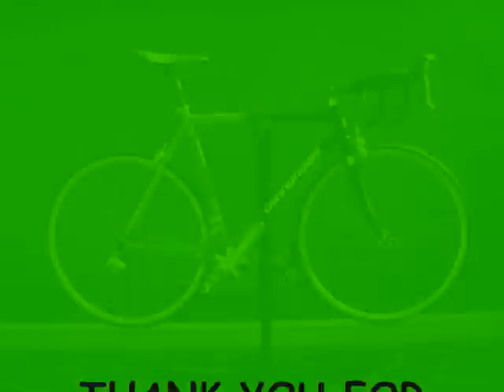CANNONDALE CAAD 9 LIQUIGAS